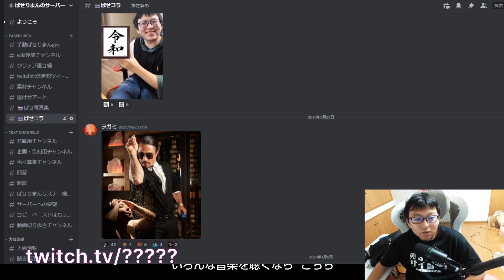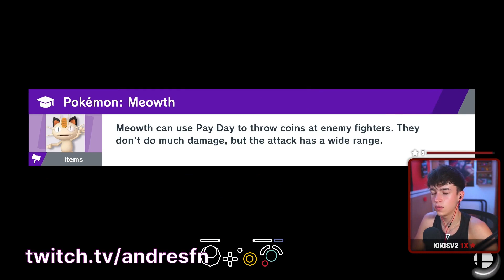2 () | Smash Ultimate Highlights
Timestamps & vods:
[00:00] #1 ぱせりまん: 皆様2日間ありがとうございました。日曜日は富士山です。

[00:30] #2 softwolphy: muchos mensajes~

[00:38] #3 RiddlesMK: Quickest 50 Elite Smash Win Streak

[01:04] #4 SeventhDeven: clip

[01:14] #5 Kamimuto: Yaz gets Bodied

[02:14] #6 sisho11: スマブラ トーナメント！希望があれば部屋作ります！YouTubeししょう スマブラで検索して登録お願いします！

[02:44] #7 Worlinyou13: se fue asu sanababish

[02:59] #8 EvenMatchupGaming: StarZ moment

[03:24] #9 SuperDumbNasty: WINNABLEPON

[03:44] #10 SmashGrenoble: T pose  clown hitbox

[03:50] #11 AndresFn: tu madre

[03:56] #12 Kamimuto: Kami loses a +5 Matchup

[04:56] #13 glutonnyssb: lol

[05:26] #14 SmashNB: sakurai whyyyyyyy

[05:39] #15 SRQUltimate: 15 seconds out outplaying  joker bair  table slam lol

[06:09] #16 GameOnGC: teabag into f-smash?

[06:23] #17 softwolphy: Buen curse

[06:51] #18 softwolphy: sobasada

[07:01] #19 Johnny__JG: smash mot jrose

[07:27] #20 CJRTheFirst: Disgusting DDD 0td 20